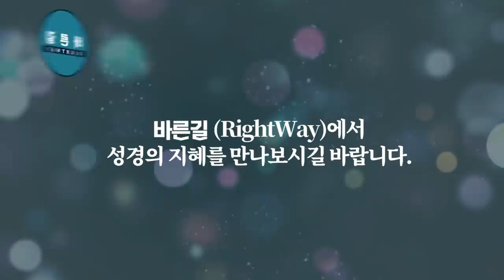법관 특기, 선관위 증거인멸 도와주기 / 공모자 / 권위와 존경은 스스로 지키는 것 / 6/28재검표 이후 천대엽 행보는 4.15이후 법관들 행보와 같다 [공병호TV]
Bitcoin : 3MTW849AkP2ftLeSK2teZHMmzLu7Z83s9U